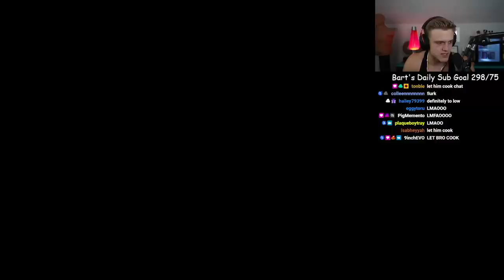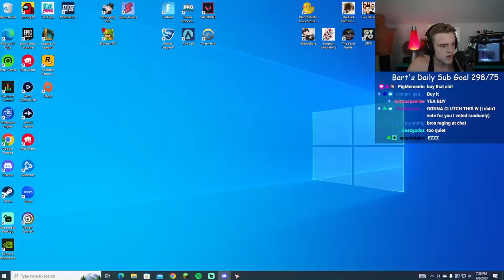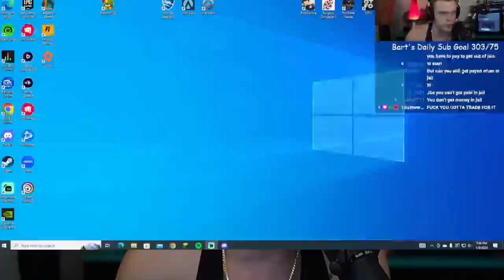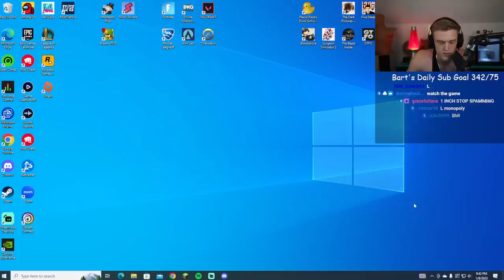Monopoly Plus (Full stream) Joe Bartolozzi